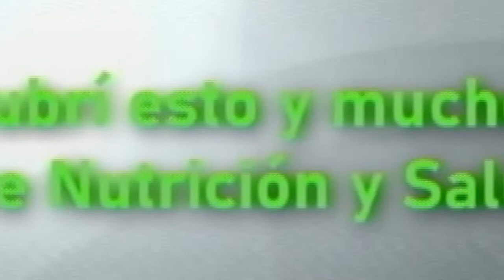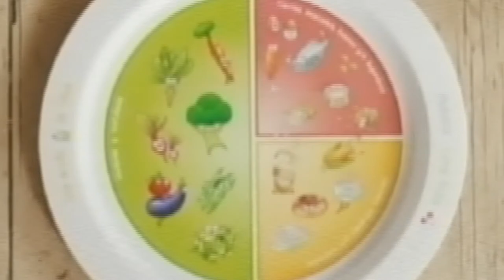2021 - Final 3° A - Dalesandro Taborda Lassagna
Producción y realización de un programa de televisión.